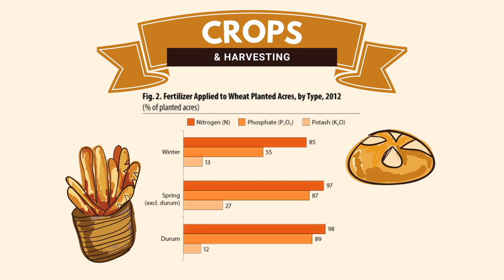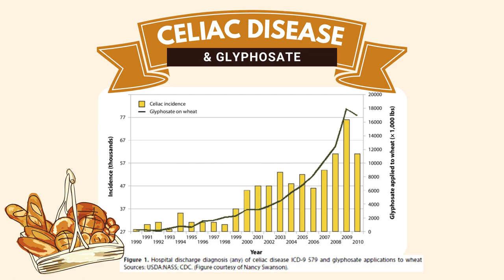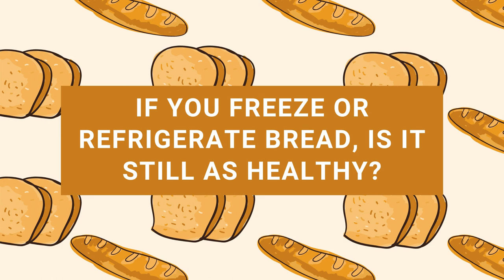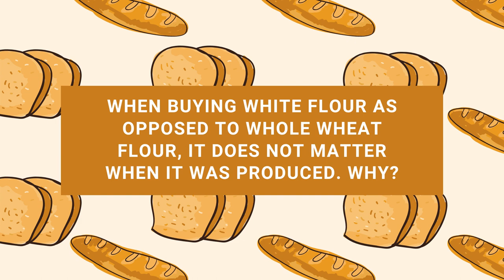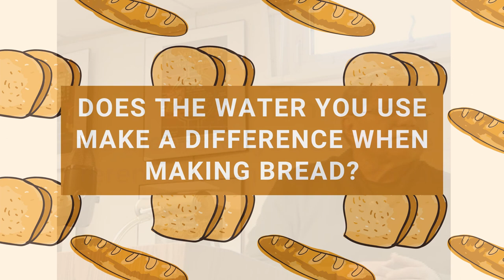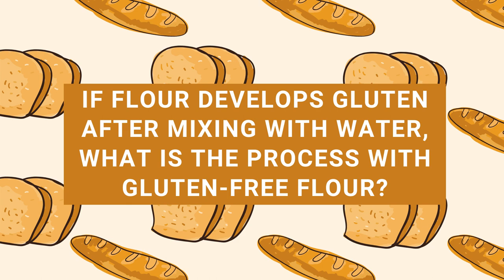Bread: Is It Part Of Your Future?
Rafael Morillo of MKT Eatery, a technical baker of over 40 years, shares his knowledge, clears up mysteries, and helps you appreciate bread. Bread can be very healthy, but we need to learn a few basic things about bread to separate the good from the bad. This program about the ongoing neo-artisan bread revolution sweeping America was taped at the Stafford Branch on February 8, 2023 and is brought to you with support of the Friends of the Stafford Library.